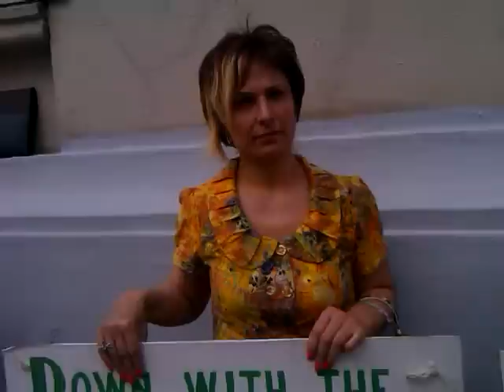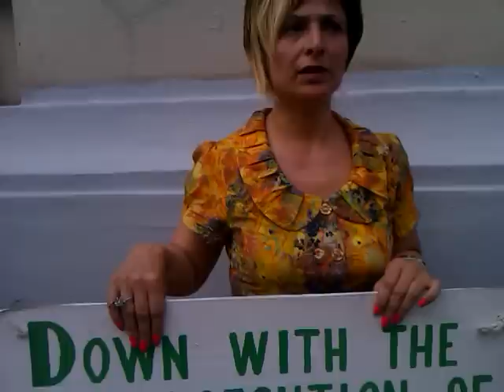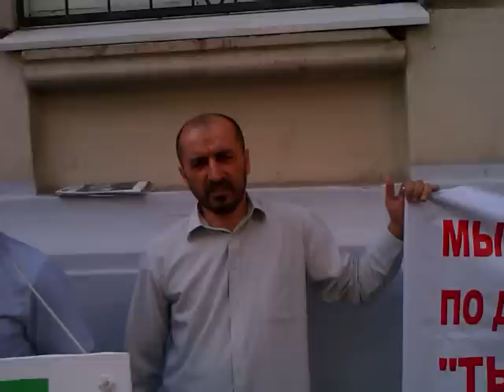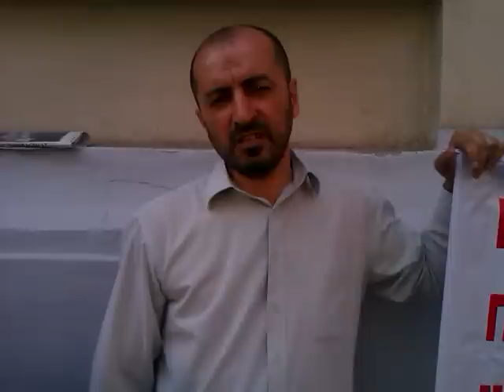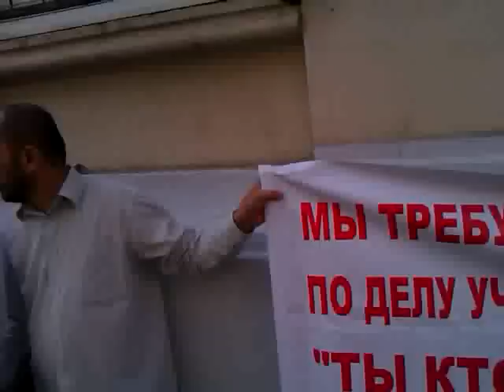TALYSH TV ТАЛЫШ. Leyla Talish, Haci Famil. Piket Moskva.